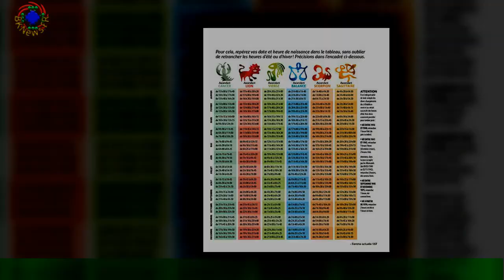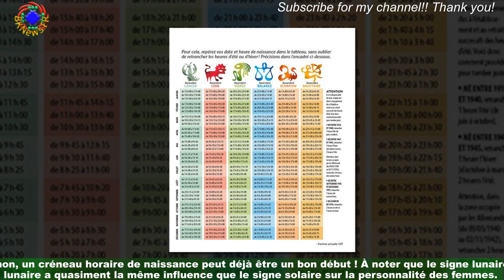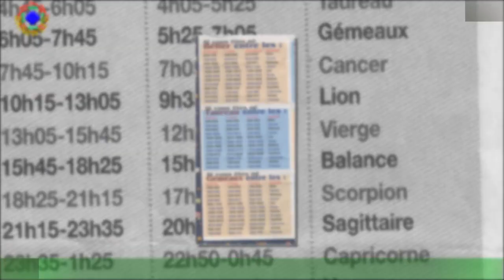Signe astrologique : comment calculer ascendant sans se tromper ?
Beaucoup d’entre nous se demandent quels sont nos autres signes en dehors du traditionnel signe astrologique.Si celui-ci impacte énormément notre vie, les autres signes annexes, signe ascendant et signe descendant,sont tout aussi importants pour bien cerner les traits de personnalité de chacun.